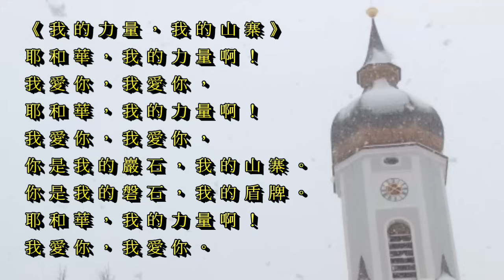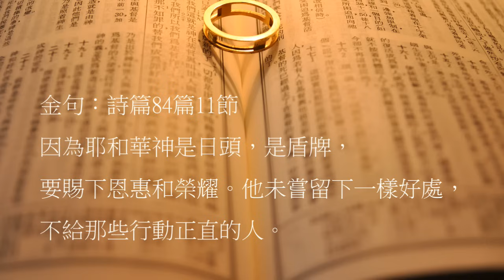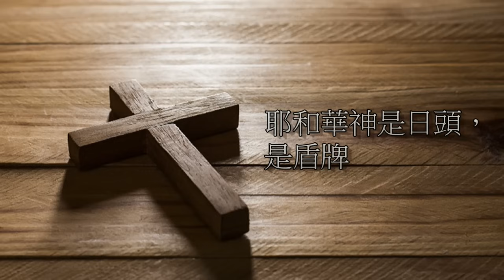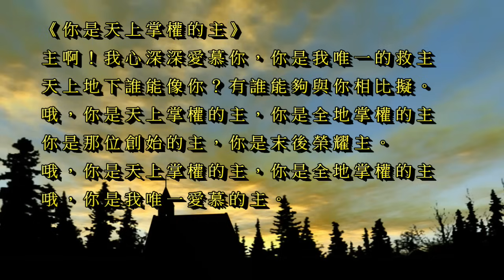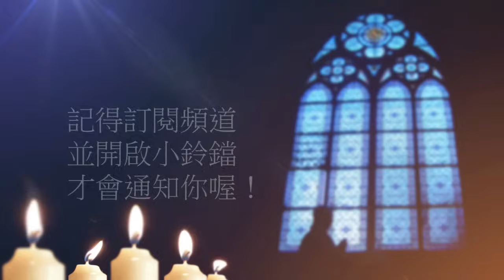曠野嗎哪-耶和華神是日頭，是盾牌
讀經：創世記14章14節-15章6節
金句：詩篇84篇11節

請我們一起禱告：

「主啊，你不誤事，因為你是神。出於你的話沒有一句不帶著能力，你說有，就有；命立，就立。感謝你賜給我們敬畏你的心，使我們有信心知道在人所不能的事上，在你凡事都能。感謝你讓我們從亞伯拉罕和撒拉身上學習信心的功課。主啊，你知道我們心裡的疑惑，你知道我們容易看環境，謝謝你藉著今天的信息提醒我們在你沒有難成就的事。願你用你的話光照我們，使我們用信心和喜樂表達對你的尊重和完全的信服。主啊，許多時候我們的信心需要被你扶持堅固，你要我們仰望等候你，直到你的應許成就。求主施恩，保守帶領我們，賜力量給我們。禱告祈求奉耶穌基督的聖名。阿們。」